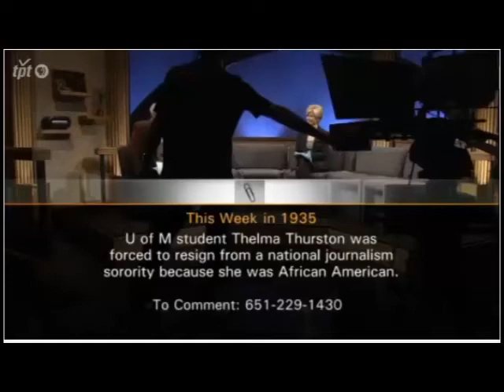Almanac segment on funding for senior care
legislators and Christine Bakke talk about the importance of long-term
care funding